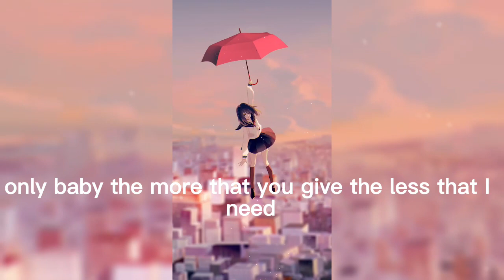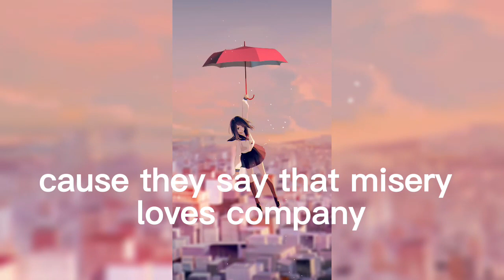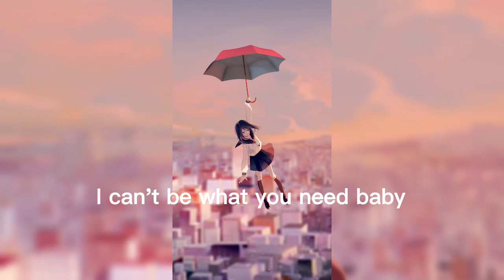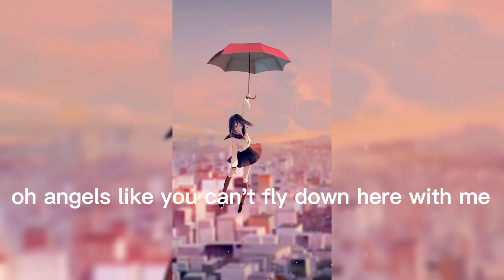Angels Like You Lyrics Song by: Miley Cyrus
"🌟 Laugh, learn, and be inspired with my collection of entertaining shortvideo.

🎧🎵Metadata is hidden, as the content in question has not been made publicly available by its provider.
Content found during: 0:34 - 3:47

Source: Musixmatch

Songwriters: Miley Cyrus / Ryan Tedder / Louis Bell / Ali Tamposi / Andrew Watt